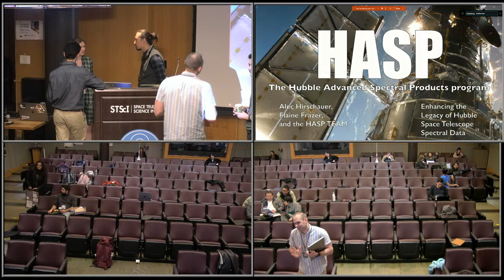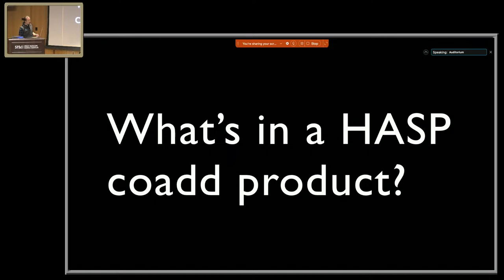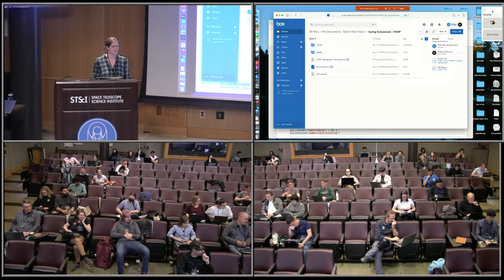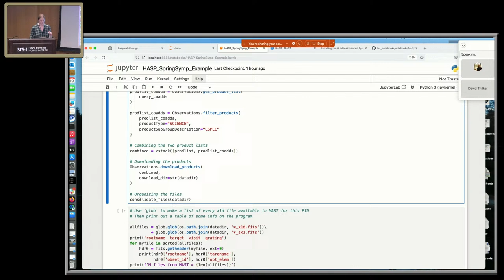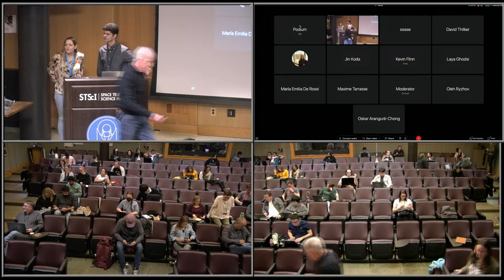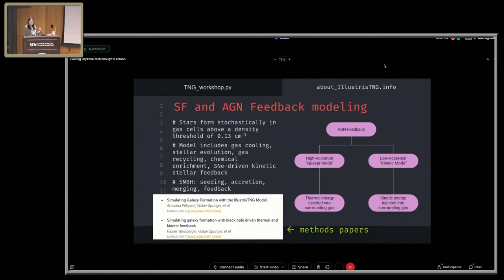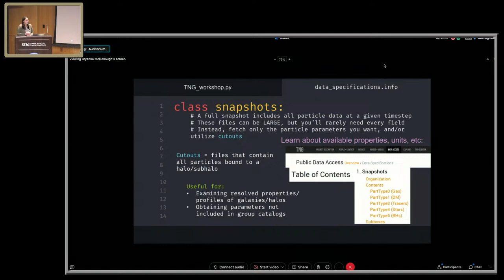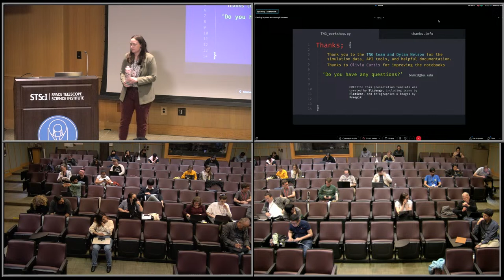Spring Symposium - Day 5 - Session 4 (4/19/24)